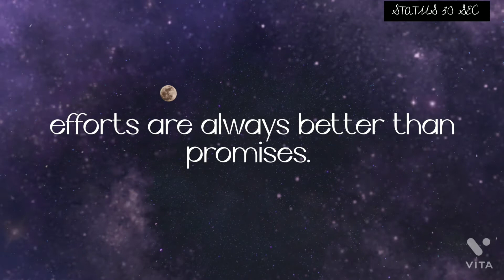Morning Motivation Thoughts 💯